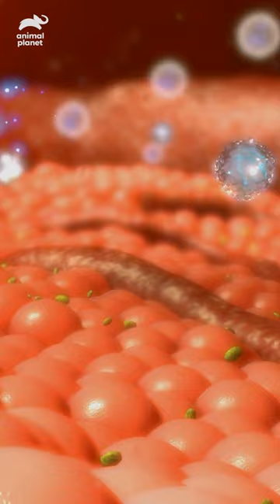Boy is DYING from rare disorder! | Monsters Inside Me | Animal Planet